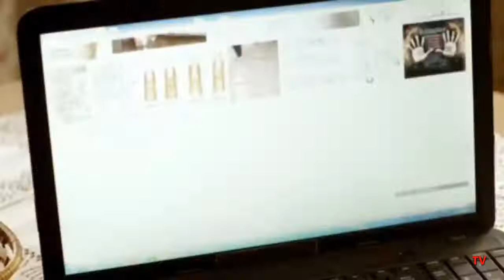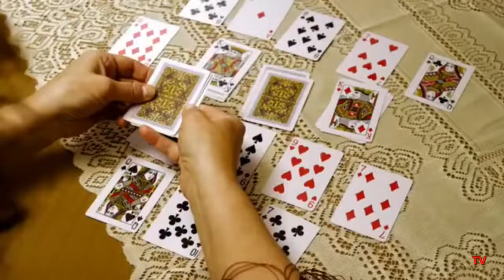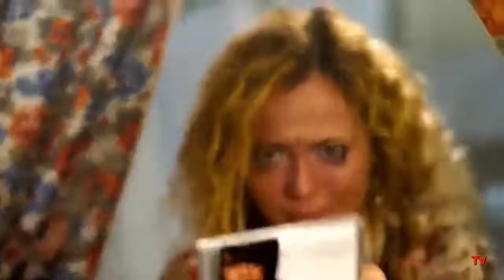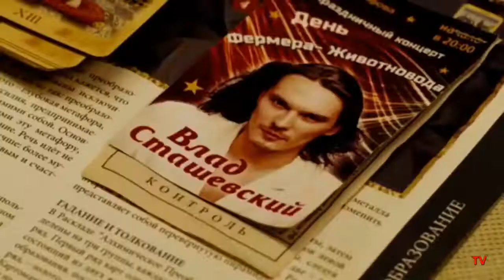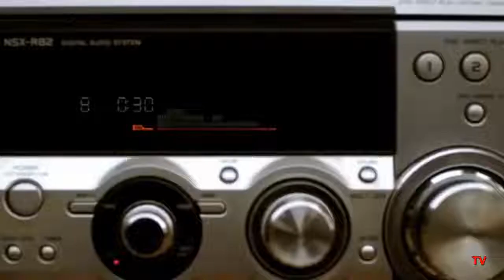КЛАССНАЯ КОМЕДИЯ \"\"БАБОНЬКИ\"\"\" ДЕРЕВЕНСКИЕ КОМЕДИИ!!